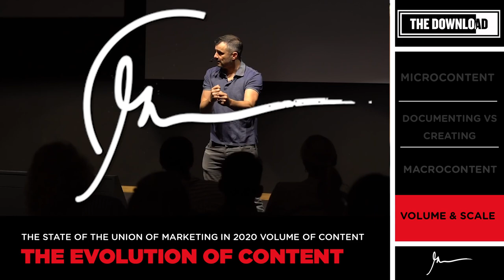13 Minutes on How I Built My Social Media Presence Over The Last 15 Years | The Download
Today's video is about something I've been talking about for the last 15 years and that is content strategy. My thought s and approach to making content for the internet have evolved a ton over time and the nuances of it have changed with my experience. The 4 core "evolutions" around my content strategy have been micro-content, document vs create, macro-content, and volume & scale. I hope this video helps provide some context on how I think about these different pillars and helps you re-think how you make your content... Enjoy!
Gary Vaynerchuk is one of the world’s leading marketing experts, a New York Times bestselling author, and the chairman of VaynerX, a modern day communications company and the active CEO of VaynerMedia, a contemporary global creative and media agency built to drive business outcomes for their partners. Gary is a board/advisory member of Bojangles’ Restaurants, MikMak, Pencils of Promise, and is a longtime Well Member of Charity:Water. He’s also an avid sports card investor and collector. He lives in New York City.